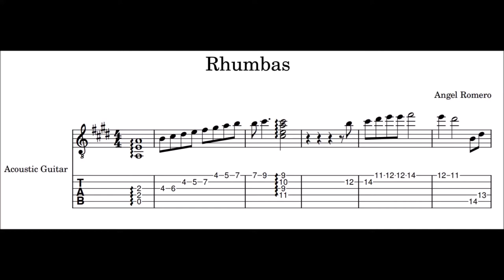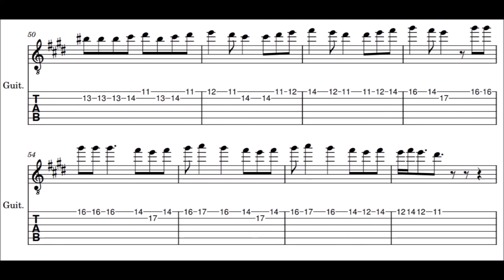Angel Romero - Rhumbas - Intro solo transcription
From track 5 of Remembering the future